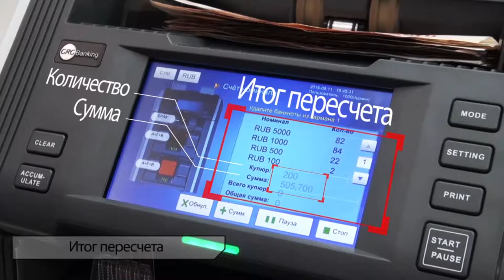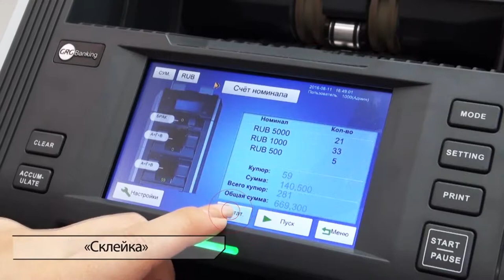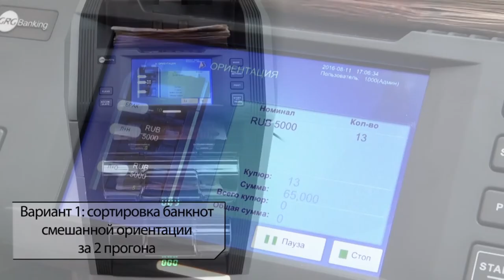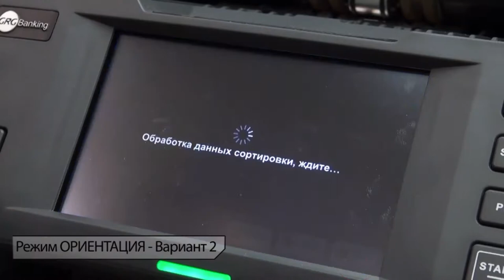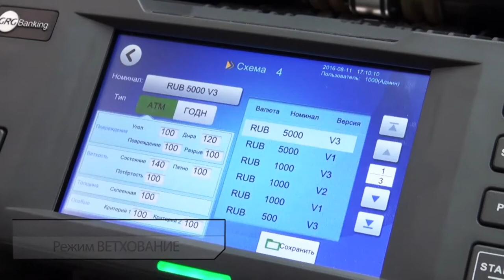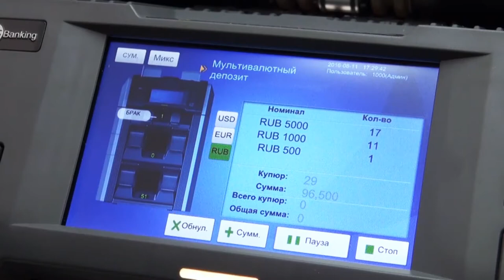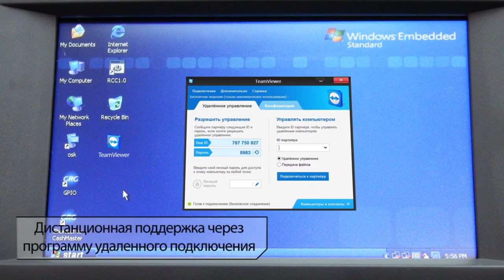Сортировщик банкнот GRGBanking CM200V